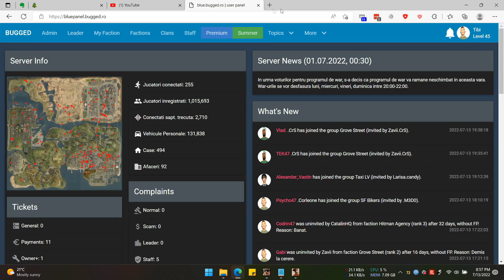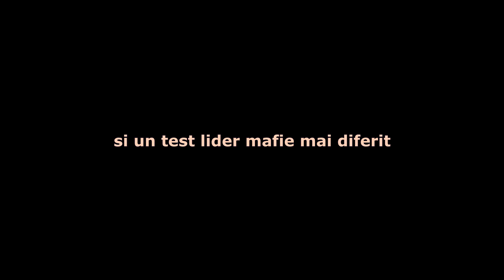Faze de la war - The end of Staff Mafia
Server de SAMP: blue.bugged.ro